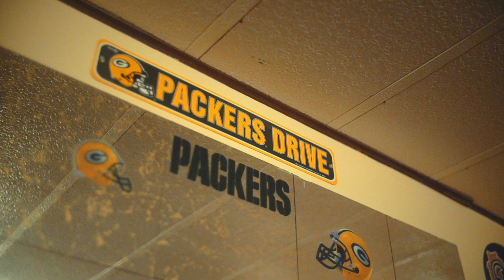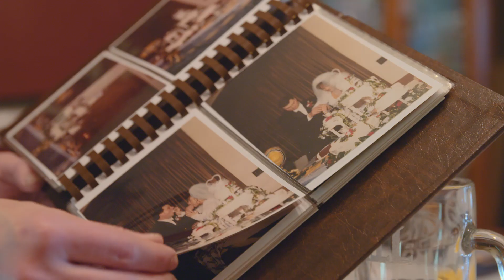Let Your Packers Out: Gail Reckner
As we got pumped for the kickoff of the 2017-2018 NFL season, ’47 teamed up with the Packers to find someone that can show us what family, football and fandom means to Green Bay nation. Meet our spotlighted Packer, Gail Reckner.